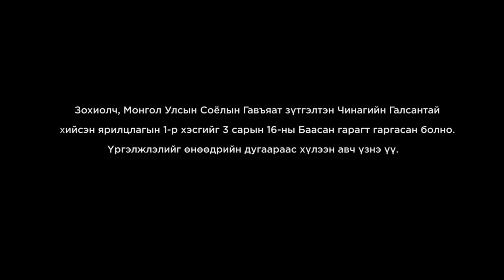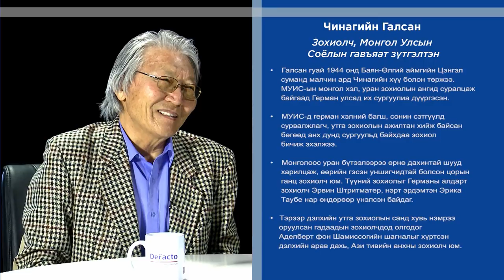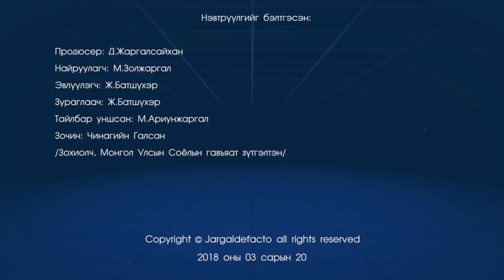Чинагийн Галсан (Galsan Tschinag) 2-р хэсэг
Зохиолч, багш, сэтгүүлч, Монгол Улсын Соёлын гавьяат зүтгэлтэн

2-р хэсэг:
1. Амьдралын зорилго гэж юу вэ?
2. Бөө мөргөл ба зүүдний тухайд.
3. Монгол үндэстэн гэдэг 1 том мод юм.
4. Яагаад 700,000 мод тарьсан бэ?